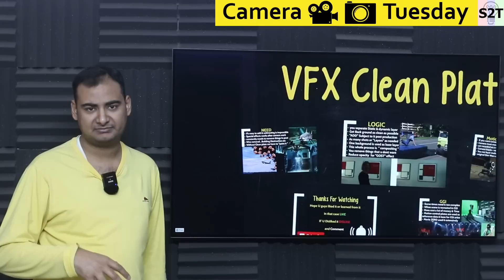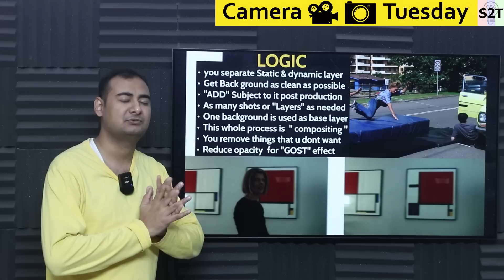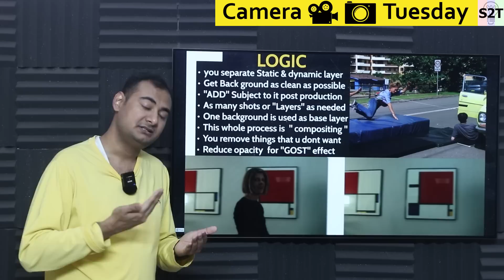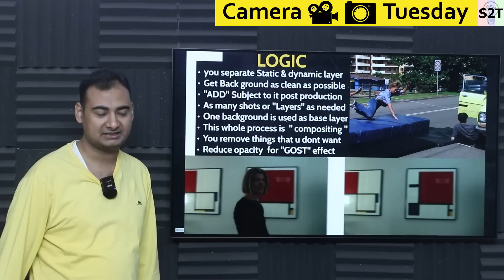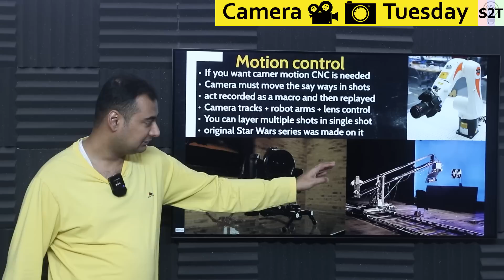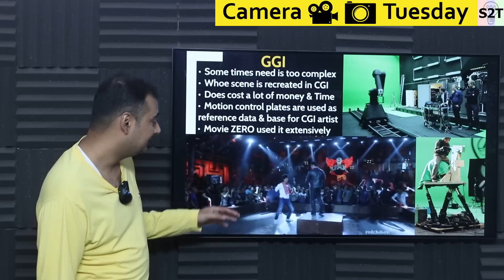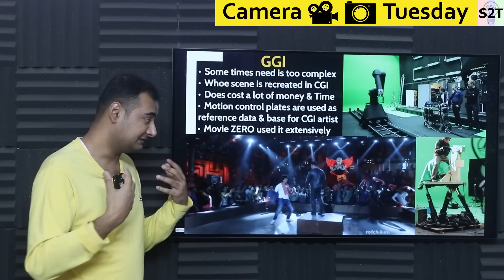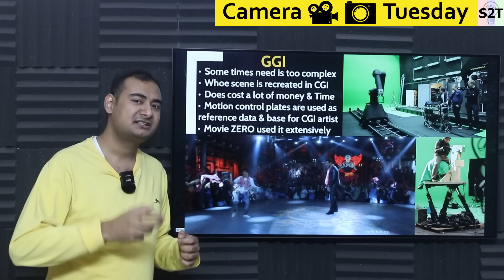VFX Clean Plate Explained In HINDI {Camera Tuesday}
Instagram             hellyork

Intro
NEED
LOGIC
Motion Control
CGI